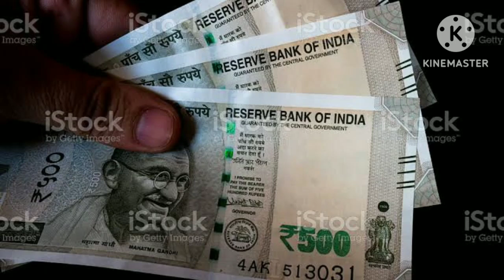Feb 20 మాగ అమావాస్య రోజు గుమ్మనికి ఇది kasite లక్ష్మి దేవి కోట్లు కురిపిస్తుంది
Feb 20 amavasya gummaniki edi kadite laxmi devi kottlu kuripisthundi